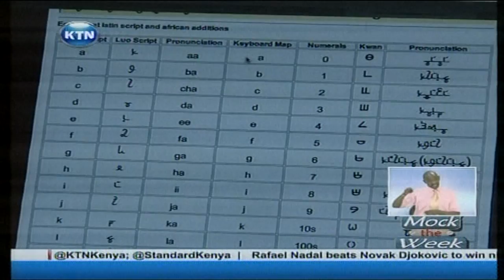Mock the week: Cute political moments fit for a sweet sixteen novel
Trust Kenya's politics to revolve around talking. But not just talking; everyone, including the president, has been talking about talking. Talk about exhausting! But as tongues wagged this week, our in house sceptic Wilson Mburu also found some cute political moments fit for a sweet sixteen novel.